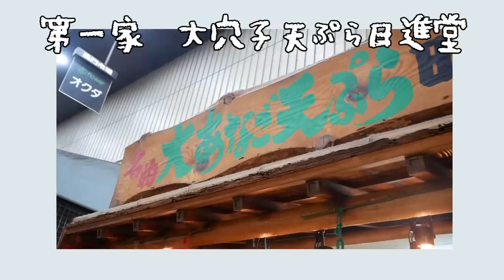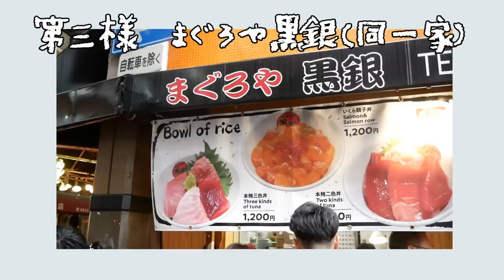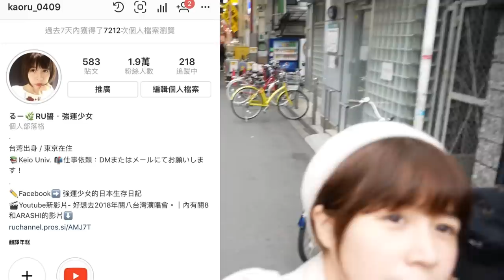🇯🇵大阪人的廚房！黑門市場美食一路吃不停❤️美食攻略都在這了！｜RU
這裡提供一下影片中的食物資訊給大家喔。

1.天ぷら 日進堂
地址：大阪府大阪市中央区日本橋2-2-15

2.まぐろや黒銀
地址：大阪府大阪市中央区日本橋2-11-1

3.黒門ふる里の香り
地址：大阪府大阪市中央区日本橋2-3-3

草莓大福我沒有拍到店名，但是黑門市場裡面很多家，大家可以憑運氣(?)哈哈哈。我是覺得應該都不錯吃啦!!